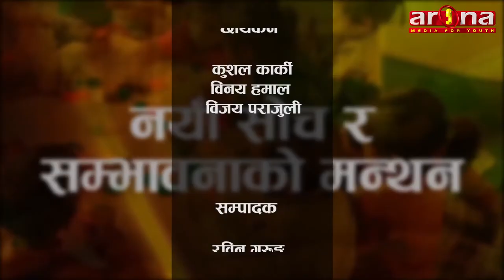Saichik Bahas With Bhairav Sapkota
Arena Television||Arena Bises||Baburam Khadka.